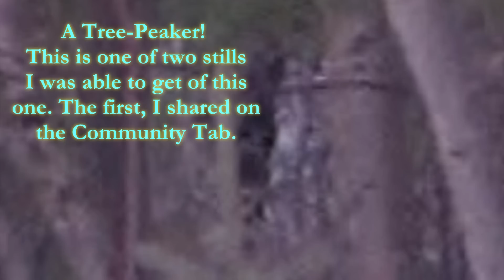THE BIGFOOT GIFTING BOWL AT "SEVEN CREEKS". WE HAD TREE-PEAKERS! Read Below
EARBUDS IN! TURN UP THE VOLUME! A LOT HAPPENED OUT THERE IN THOSE TREES. THERE WERE WOOD-KNOCKS! WHISTLES! BIGFOOT VOCALS! COULD THEY HAVE MISSED ME!? :-) BUT IT SURE WAS A GOOD DAY AT THE SCC!
At the end of this visit to the SCC, towards the end of this video. You will hear a mournful sounding hummming coming from where the gifting site is. I had already made my way out, and was filming from my truck. I think, they may have wanted me to stay longer!? I am not sure of that, but it is the feeling that is coming through to me. One of the strange things I took home with me from the visit. Was that I notice there were no Birds! I don't remember hearing any! Not one. Interesting, ..but strange. Stay Safe.